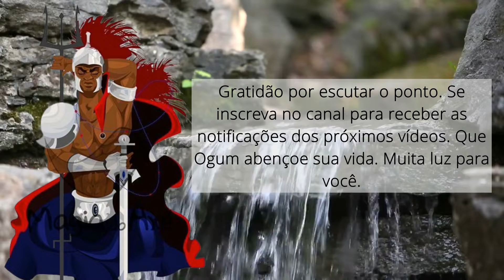Ponto de Ogum Xoroquê - Meu Senhor das Estradas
Oh oh Ogum
Oh Ogunhê ê ê
Oh oh Ogum
Ogum Xoroquê. (2x)

Meu senhor das estradas
Ogunhê
Abra meus caminhos
Ogunhê
Meu senhor da porteira
Ogunhê
Ele é meu pai
Ogum Xoroquê. (2x)